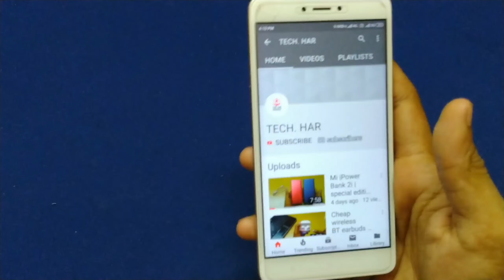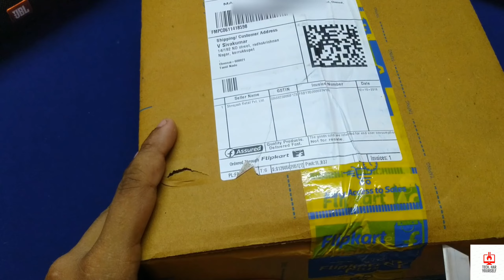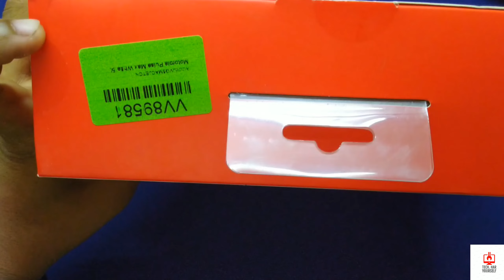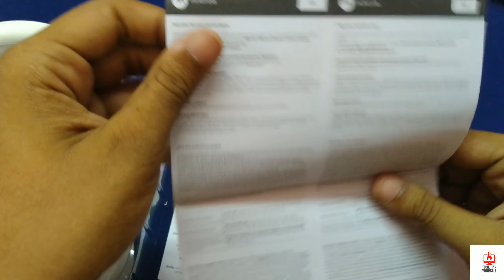Motorola Pulse 3 Max wired Headphones Unboxing and Review in tamil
Hello Friends,

In This Video I Gonna Unbox and Review The Retail Unit Of

 Motorola Pulse 3 Max Wired Headphones

Units Inside The Box:

    1)  Pulse Max Headphones
    2)  Male To Male Aux Cable [Length 1.5 M] With In Line Mic
    3)  Manual
    4)  Warranty Card

Features:

      Deep Bass
      Hands - Free Calling
      40mm Driver
      Microphone
      Active Google Assistant

Dimensions:

      Width:162.05 mm
      Height:203.2 mm
      Depth:88.9 mm
      Weigth:226.79 g

Warranty:

     Warranty Summary: 1 Year Replacement Warranty
     Warranty Coverage: Any Electrical Damage
     Not Covered In Warranty: Physical Damage,Liquid Damage